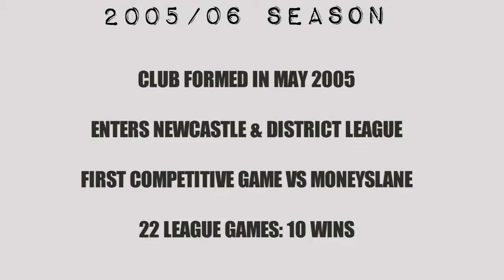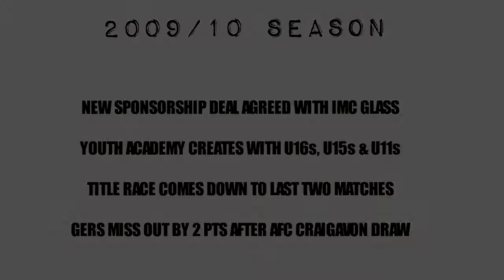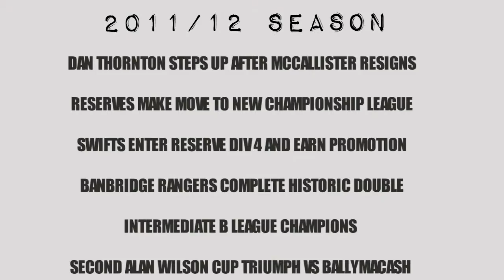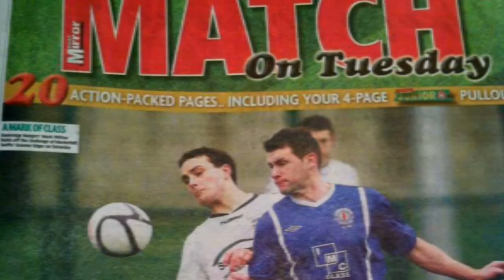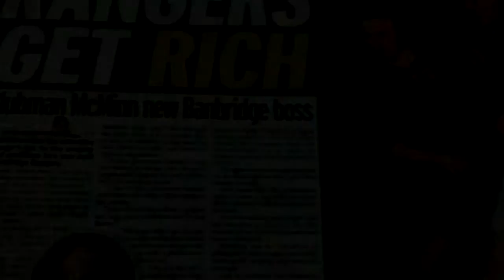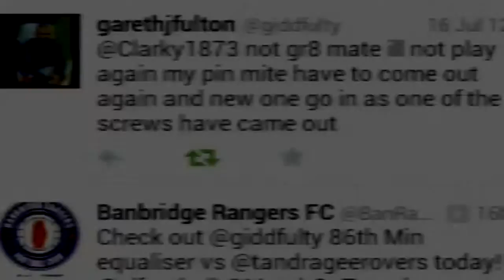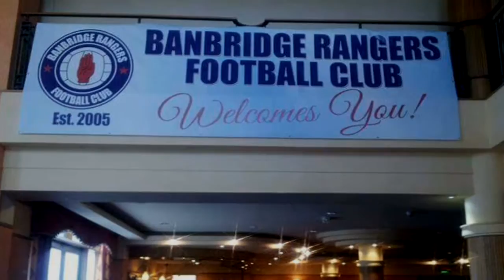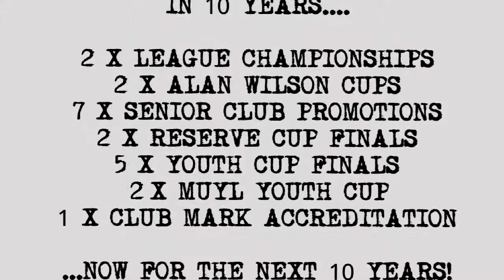BRFC: 10 YEARS IN PICTURES!! 2005 - 2015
Music Removed Version. Banbridge Rangers FC video gallery from opening 10 years.